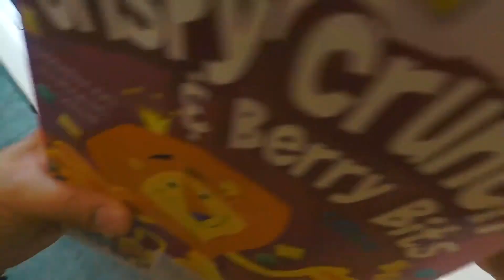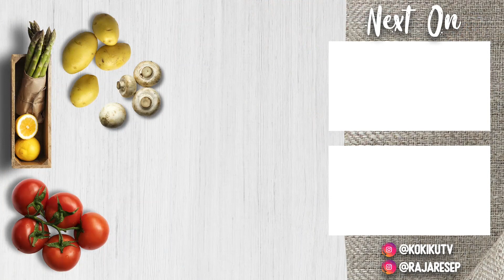WAJIB BIKIN !! RESEP MASAKAN THAILAND YANG ENAK & GAK PERLU KE RESTO | KOMPILASI RESEP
Makanan Thailand yang memmpunyai citra rasa yang khas, menjadi salah satu menu favorit. Namun, gak perlu ke resto, Foodies bisa loh membuatnya sendiri di rumah. KokikuTv share resep rahasianya. Ada Tom yum Goong, Pad Thai Noodle dan Manggo STicky Rice Matcha. Kalau Foodies, makanan Thailand favorit kalian apa ?